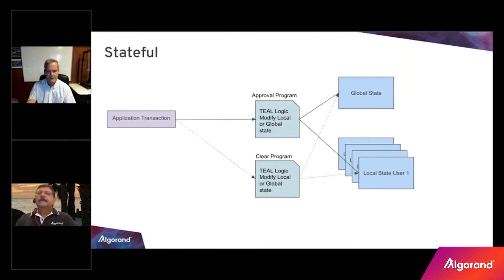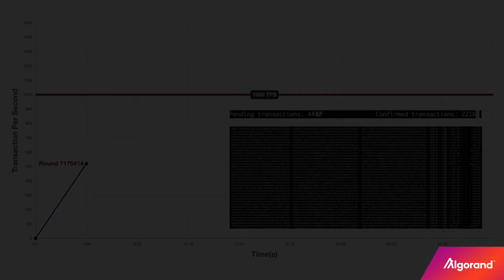2020 on Algorand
As we head into 2021, we want to take a moment to reflect on all the momentum coming out of the past 12 months.